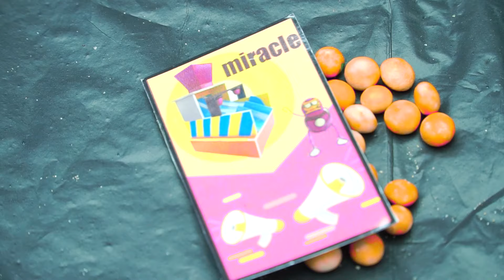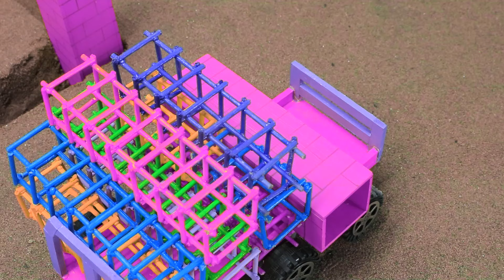diy mini tractor dengerous stuck in mud with plough machine | science project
tractor
diy tractor
science project
new tractor video
tractor video
mini tractor
mini tractor video
farming
mini tractor
 Diy mini tractor
diy farming
keep villa
mini creative
cultivator
 plough
tractor trolley
stuck in mud
mud loading
sand loading
Bricks loading
tractor work
water pump
diesel engine
mini diesel pump
engine
keepvilla
land leaver
leveling machine
sand loading
tractor stunt